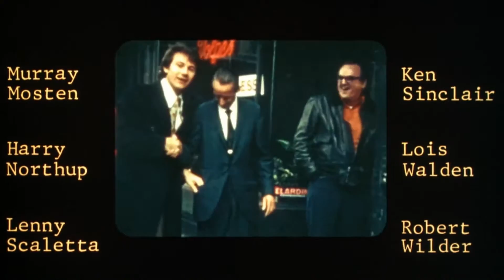Mean Streets Restored Intro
The music in the intro has been replaced with a higher quality version.